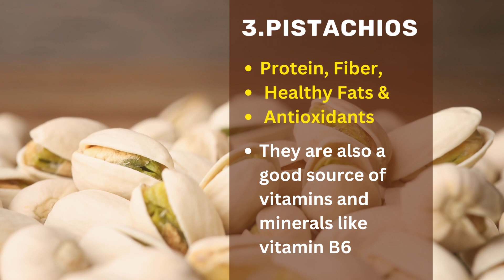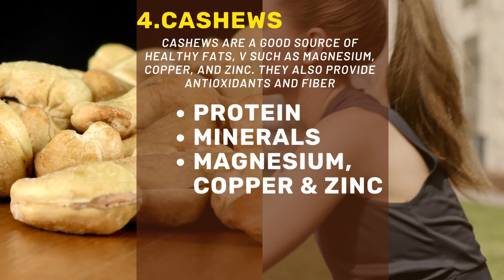Dry Fruits add daily diet to stay healthy by Tamachi Dry fruits Professional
About this video:
This is the Tamachi professionals team of Expert Dietitian, Nutritionist & Researchers who share with you tips and tricks for All Daily life uses of  Dryfruits,Dates, Nuts seeds, and  much more
This video is Daily Diet Adding a variety of dried fruits to your daily diet can benefit your health. Here are some dried fruits that you have to include in your daily diet:
🫘Almonds
🫘Walnuts
🫘Cashews
🫘Raisins
🫘Prunes
🫘Apricots
🫘Dried Apricots
🫘Pistachios
Mostly People eat dry fruits the wrong way, Every dry fruit & seed has different Nutrients & have different benefits and impacts leave our Body.
We should add dried fruits to our daily diet, Which Keeps us active & Eat healthy to improve our Well-being & Feel Great.